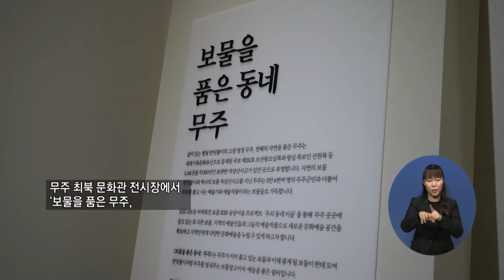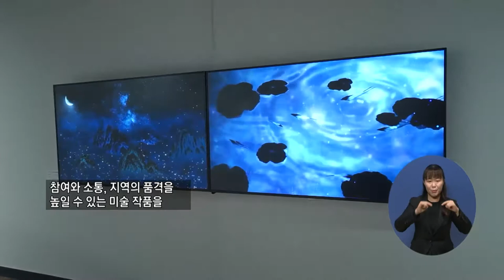주요6) ‘2020 공공 미술 프로젝트’ 전시회 열려